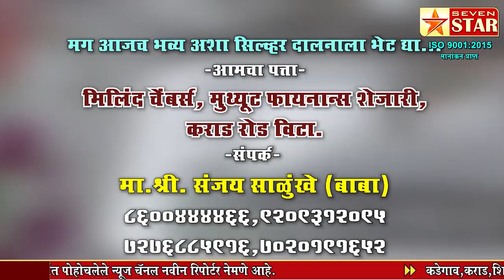अखेर मानसी चौगुलेचा मृतदेह सापडला तब्बल सहा दिवसांनी